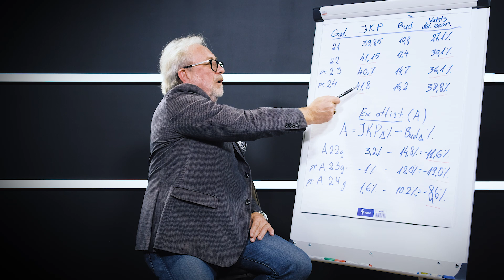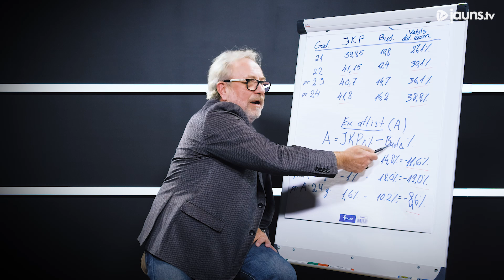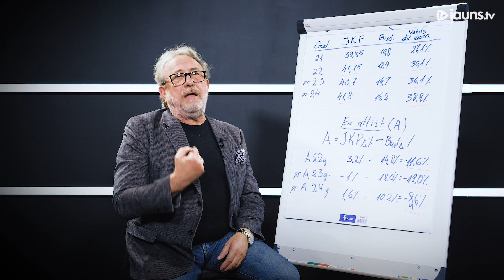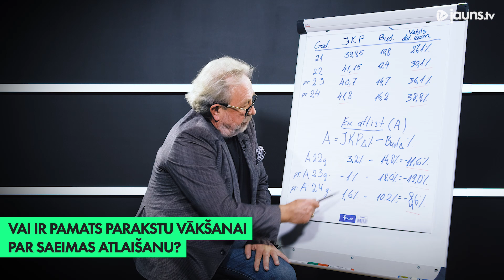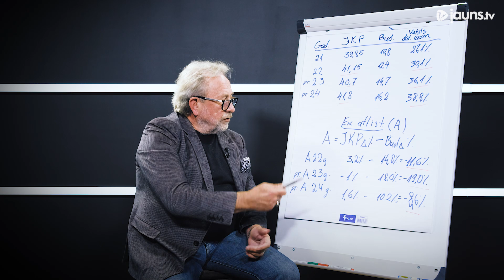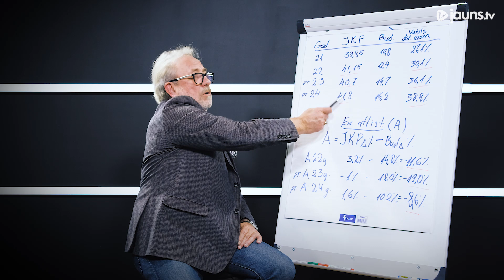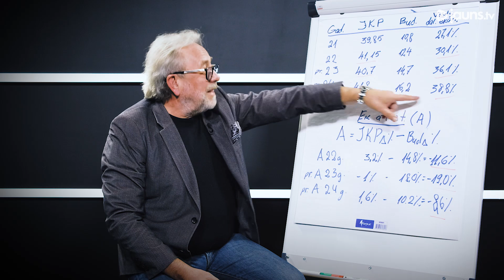Uzņēmējs Pēteris Šmidre par Saeimas atlaišanu: "Redzam diezgan skumju bildi"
Pēteris Šmidre sabiedrības vērtējumu politiķiem vērtē pragmatiski, analizējot ekonomiskās izaugsmes, Latvijas gadījumā – regresa, rādītājus. Pēdējās četrgades laikā iekšzemes kopprodukta pieaugums praktiski ir nulle, bet šogad apēdīsim par piektdaļu vairāk nekā nopelnīsim. Tas ir politiskā populisma rezultāts, kas arī rosinājis jautājumu par Saeimas atlaišanu.

14. Saeimas gada jubilejā vairāki politiskie spēki, tostarp parlamentā pārstāvētās partijas “Latvija pirmajā vietā” un “Stabilitātei!”, iesnieguši pieteikumu parakstu vākšanai, lai rīkotu referendumu par Saeimas atlaišanu. Parakstu vākšana turpināsies gadu, un lai notiktu tautas nobalsošana ir nepieciešami nepilni 155 000 parakstu. Līdz ar to Lielais jautājums: “Vai ir pamats parakstu vākšanai par Saeimas atlaišanu?”